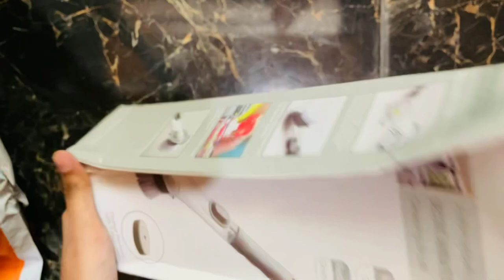Brush Scrubber Dish Bowl Washing Sponge With Refill Liquid Soap Dispenser | SG27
hit likes.

lots of  ❤️